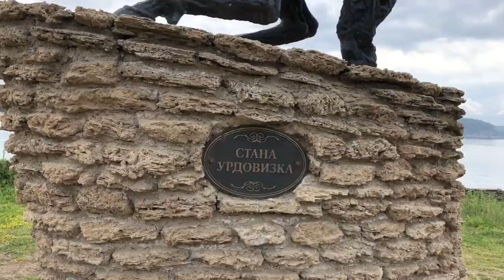Пляж Атлиман, май 2020, Kiten, Atliman beach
0:18 – пляж Атлиман;
0:34 – диско-клуб «Зангадор»;
1:08 – памятник «Стана Урдовизка».